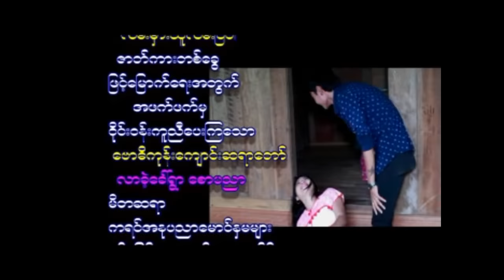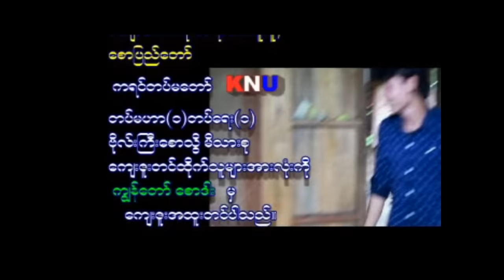Pa Ka Yaw Movie Movie Lan Ma Thu Lan Pya Bar (8) The End (Official Movie )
Pa Ka Yaw Movie Movie Lan Ma Thu Lan Pya Bar (8) The End  Director By Saw Da  : Bor Yai Eh : By Publishing & Advertising:Grandsatmedia
Starring : Saw Nu & Saw La Moe / Eh Sae Hi & Pa Zaw Paw& Sae Khu